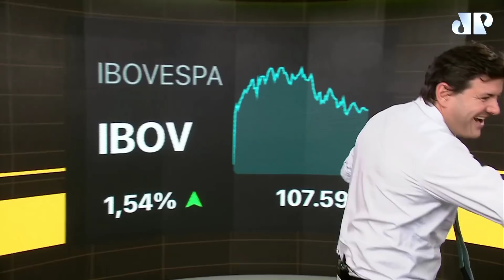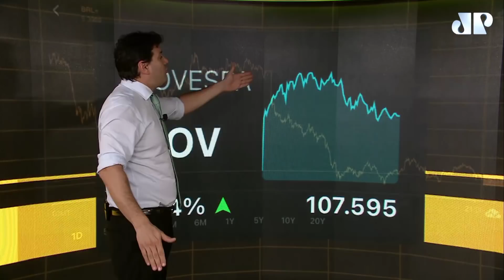Fechamento Touro de Ouro com Pablo Spyer - o Tourinho